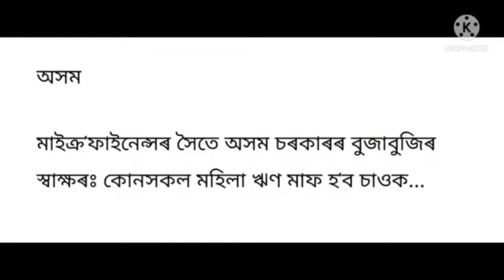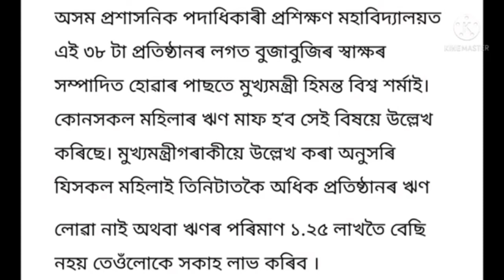ডিমাহাছাও কাণ্ডৰ প্ৰতিবাদ ।